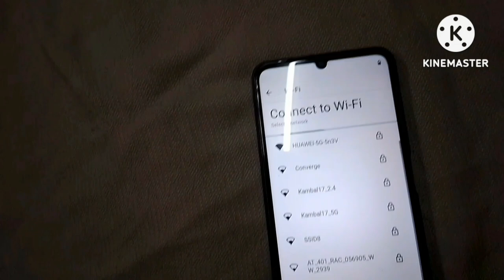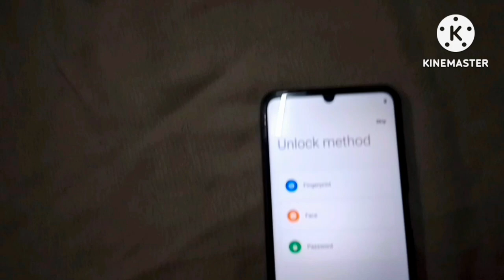UNBOXING REALME NOTE 50 FRIM SHOPEE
Mamumuhunan Ako KC dko magmit tong cp ko KC nakipagagawan ung anak ko umiiyak sya pag d sya nakkapag cp.